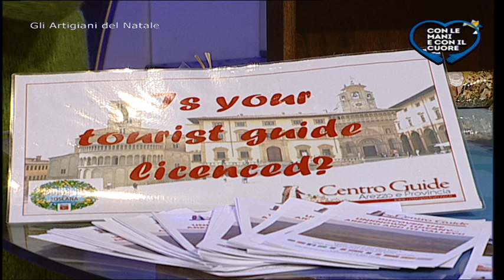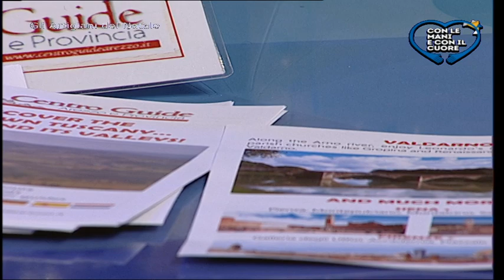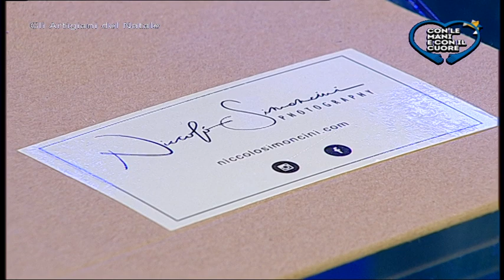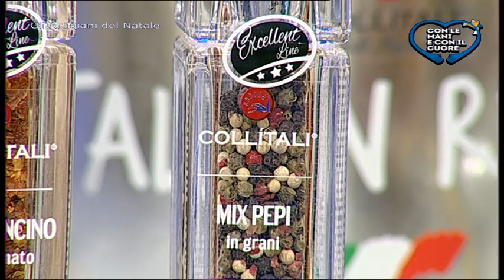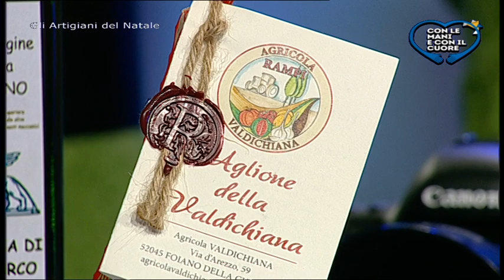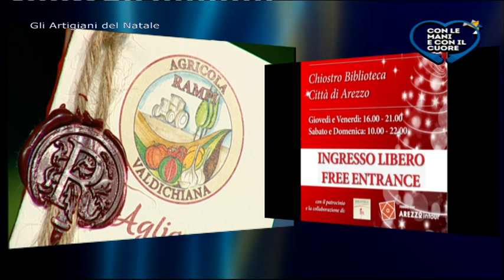Gli Artigiani del Natale su Teletruria a Con le Mani e con il Cuore - p2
Ottimi ascolti per l'ultima puntata del format di Confartigianato per conoscere i protagonisti di Arezzo Città del Natale